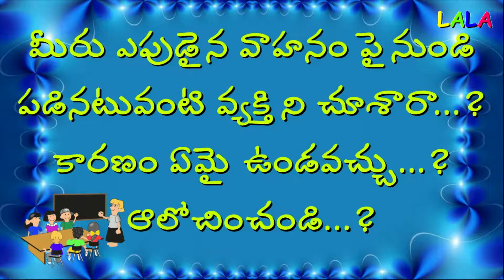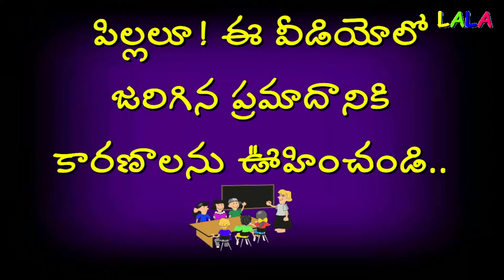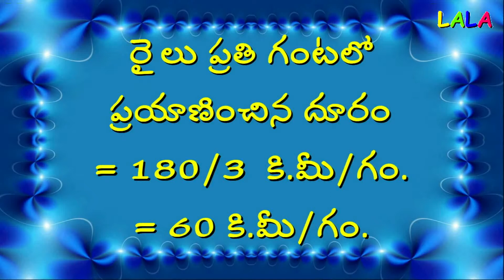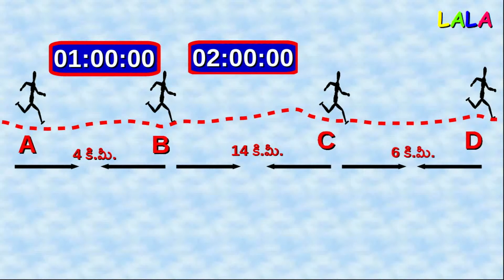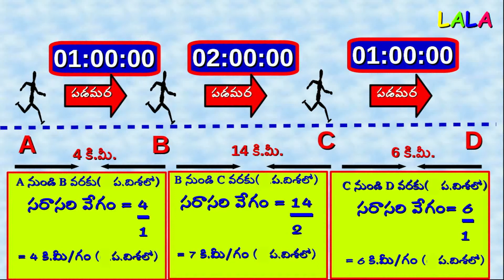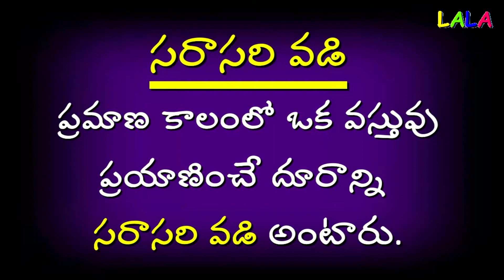Average velocity and Average speed (సరాసరి వేగం మరియు సరాసరి వడి )9 class telugu medium